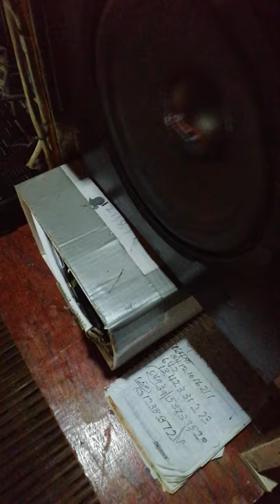Crown 6.5" HW-6505 Hi-Fi Woofer Original Speakers (2021)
Crown 6.5" HW-6505 Hi-Fi Woofer Original Speakers 8ohms 50watts malakas din pala etong Crown 6.5inch HW-6505 Woofer testingin natin guys para sa mga balak bumili .. click nyu lang po etong link sa Lazada